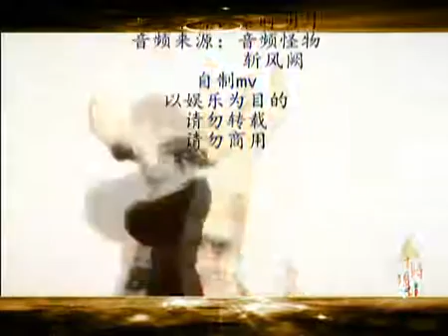Chinese Songs【秦時明月】《蓋聶》（bgm《斬風闕》）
作曲/編曲：徒有琴